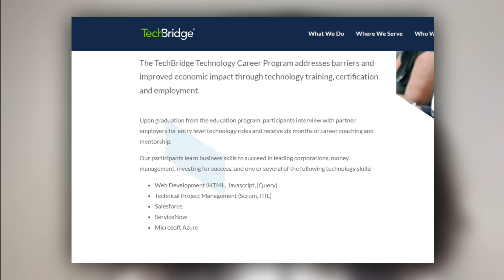FREE 💸 💰CODING BOOTCAMP! Do not pay $20,000 for a bootcamp! | My Experience at a free bootcamp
Hello, Lovelies! I'm back with another video. Today's video is a video that will save you your coins! Please, make sure to watch till the end.  Enjoy!

o WATCH THESE VIDEOS NEXT
How I got job offers at EY, BARCLAYS, DOW CHEMICAL, etc. / How to secure the bag!

o TAGS & KEYWORDS